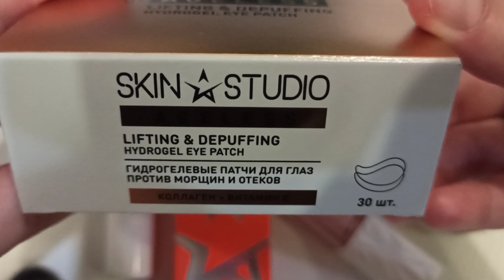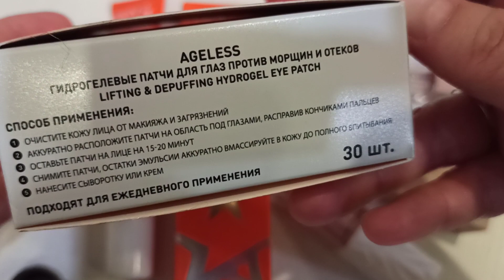Stelarry ,Покупки ,Магнит Косметик ,Декабрь 2022